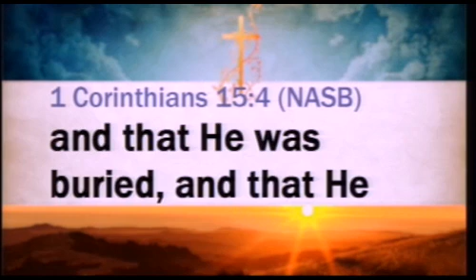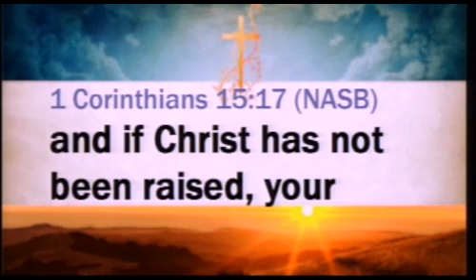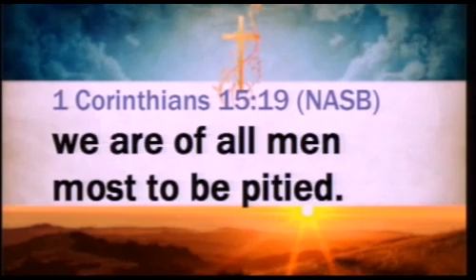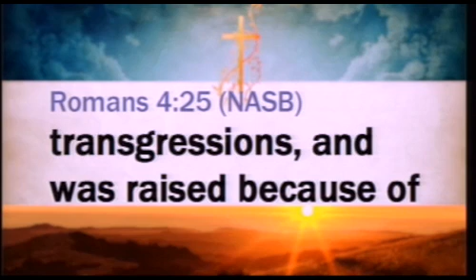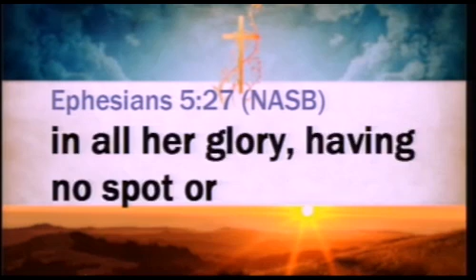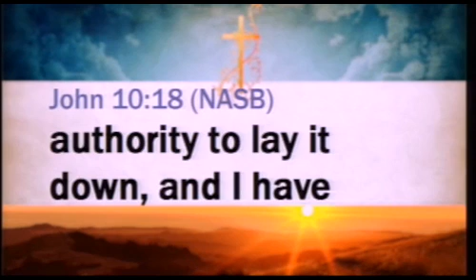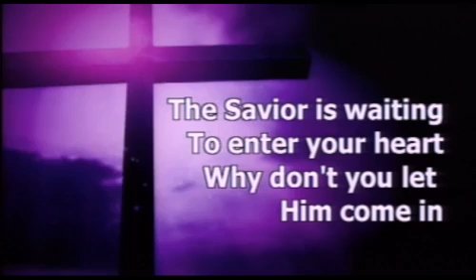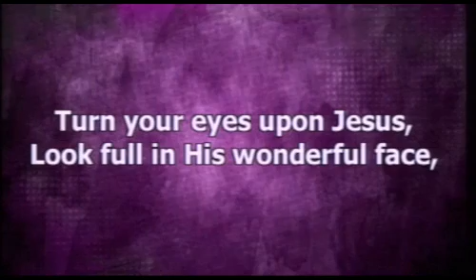Why I Believe in the Resurrection 3-31-2013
This is the 4th message in the series "Why I..." by Dr. Steven A. Davies